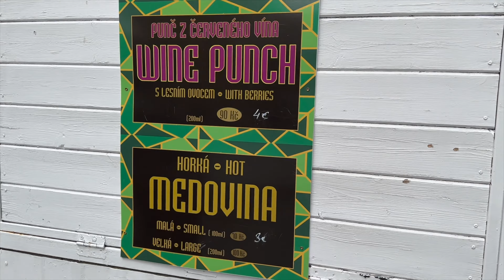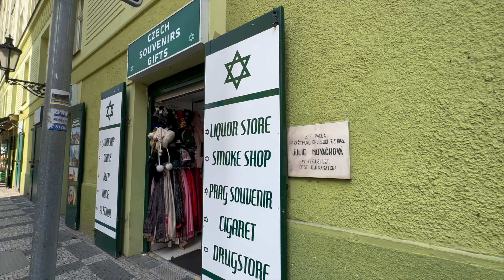Prague EP3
This is the 3rd episode of our trip. We first went to Ireland, Amsterdam and Prague. The trip was a lot of fun checking out the cultures of these places.